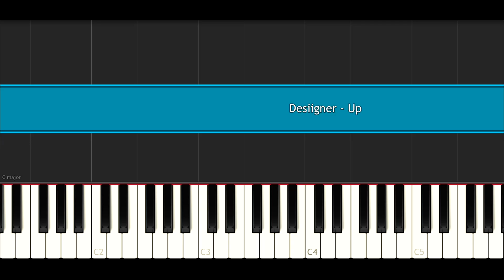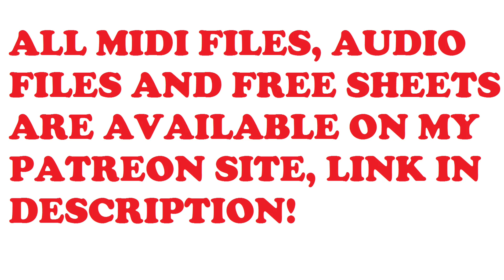Desiigner - Up (SLOW EASY PIANO TUTORIAL)